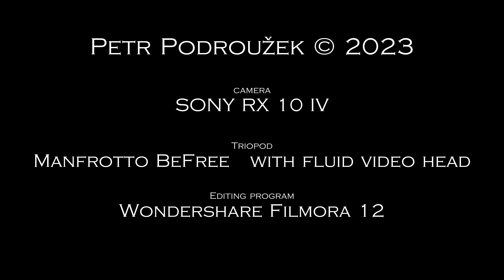SONY RX10 IV Plane Spotting PRAGUE AIRPORT 4K - test video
Planespotting at the international airport in Prague. Test of my new SONY RX 10 IV camera with Manfrotto Befree Live tripod with fluid video head. It's not as easy as it might seem, I'll have to learn and practice a lot before the shots are perfect.
Planespotting na mezinárodním letišti v Praze. Test mého nového fotoaparátu SONY RX 10 IV se stativem Manfrotto Befree Live s fluidní videohlavou. Není to tak jednoduché, jak by se mohlo zdát, budu se muset hodně učit a cvičit, než budou záběry dokonalé.